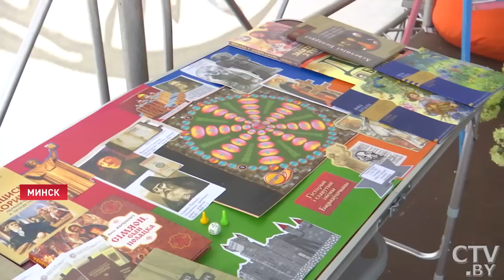Что иностранцы говорят о Беларуси? / Путешествие по Минску. Что посмотреть в столице?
Обзорные экскурсии, кино под открытым небом и музыкальная программа. В Минске продолжается летний туристический сезон. Для горожан и гостей столицы это уже полюбившаяся традиция. Прогулка по древним улочкам Верхнего города и визит в подвалы белорусских святынь. Что иностранцы говорят о столице Беларуси? Репортаж.